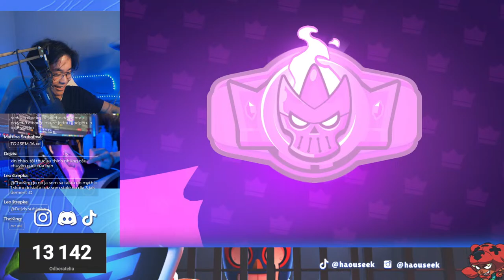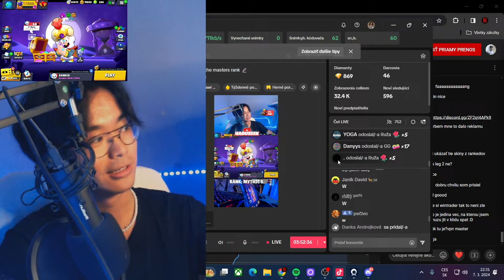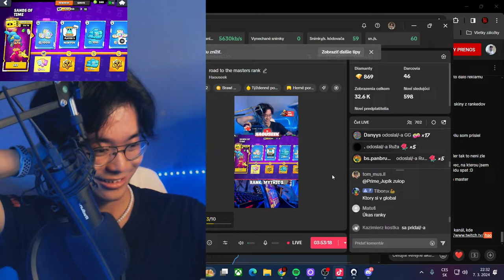Dnes Road to LEGENDARY (LIVE)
Shorts kanál: @HaoPractice

TOP DONATES :
🥇267€ - Stefumura
🥈252€ - Geňoman, Féďa
🥉173€ - Asphodel Tom
TECHNIKA :
- 24" AOC 24G2U/BK (Monitor)
- 22" LCD HP  Z22N G2 (Monitor)
- Yenkee YSN 210 (Stoján na notebook)
Počítač:
- SSD 1000GB
- Editujem v Adobe Premiere Pro
- Natáčam cez OBS
- Grafiku robím v Adobe Photoshop